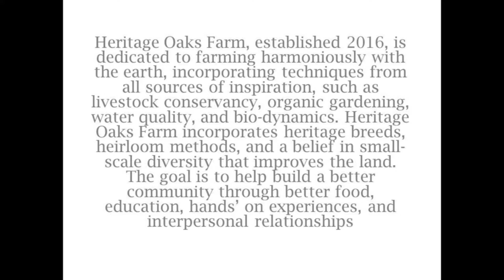run out of hay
just our thoughts on how to stay consistent on your feeding program. planning ahead for your operational needs for fed if you do not have the equipment or pastures for year around pastures.

Music in introduction: Yonder_hill_and_Dale Unknown Artist

We generally will respond to comments for the first 24 hours after the video airs due to the amount of comments we receive. feel free to contact us via Facebook or email.